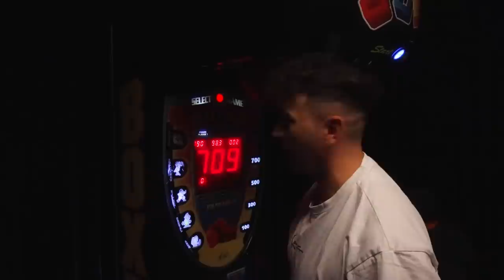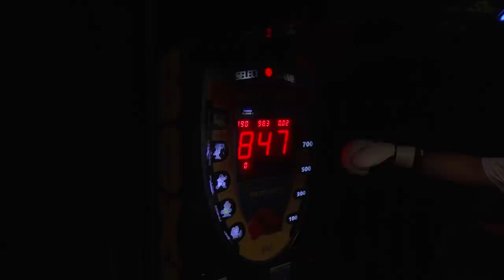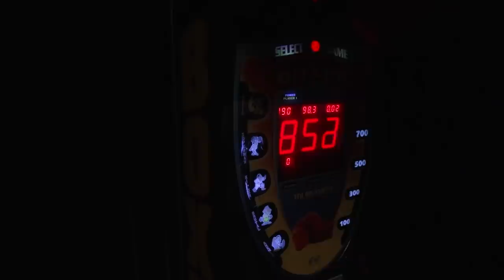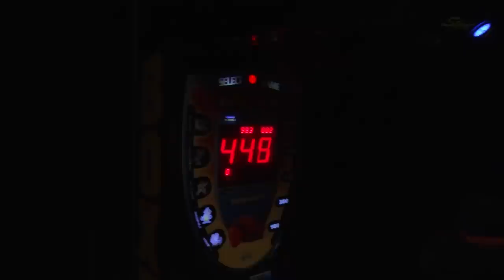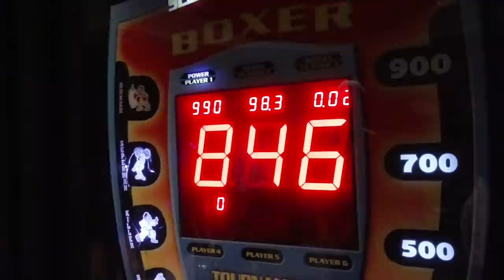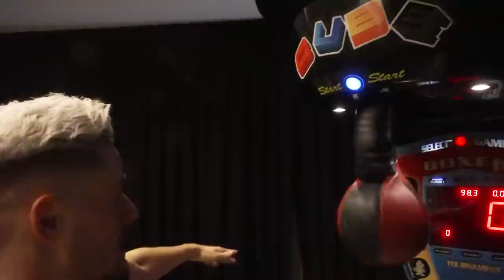Entspannende Dienstreise mit Inscope & Ron Bielecki 🇨🇭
Wir waren wieder auf Geschäftsreise mit @inscope21 .. was wir gemacht haben, und welche Businesses wir gekauft haben, seht ihr hier mit einem sehr genauen Einblick. Grüße sag ich mal.

Mit dabei: @RonBielecki69 und @Shpendi